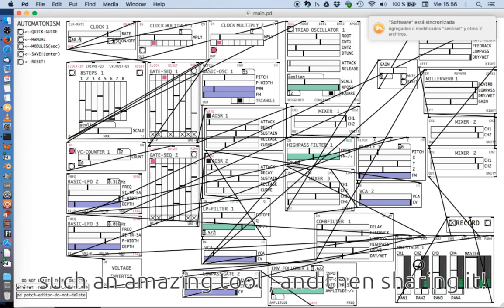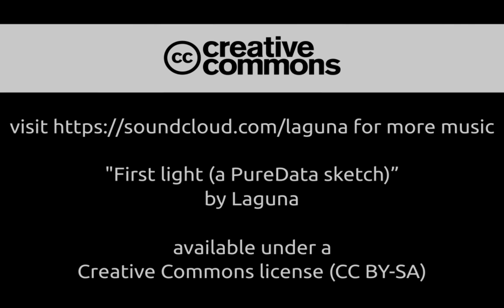Discovering Automatonism for PureData: First Light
My first jam with the wonderful Automatonism modular toolset for PureData. My deepest thanks and appreciation goes to Johan Eriksson for kindly creating this and sharing it to the community.

and start patching!